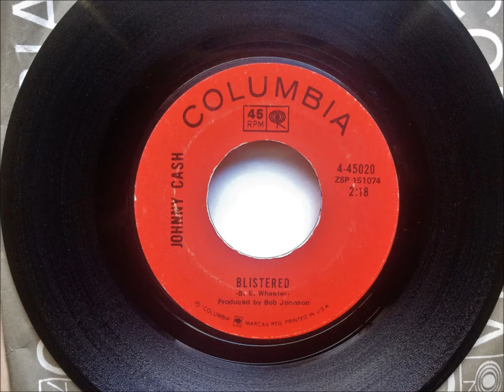Blistered , Johnny Cash , 1969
Written by Billy Ed Wheeler and recorded by Johnny Cash. Released as a single in October 1969 from the album "Hello, I'm Johnny Cash", it reached #4 U.S. Country , #50 Hot 100 & #1 Country in Canada.